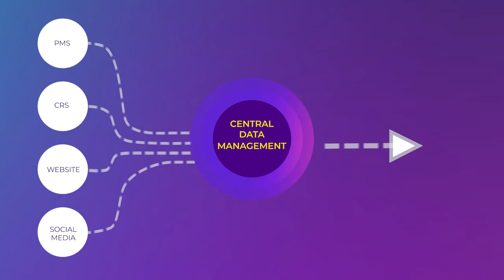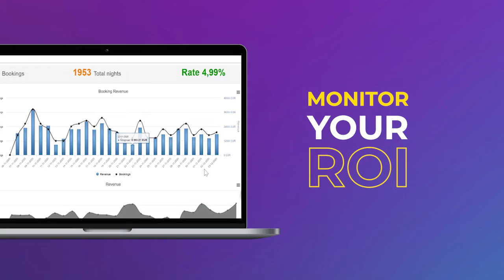Plataforma de Gestão Centralizada de Dados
Mais informações sobre a nossa plataforma de gestão centralizada de dados